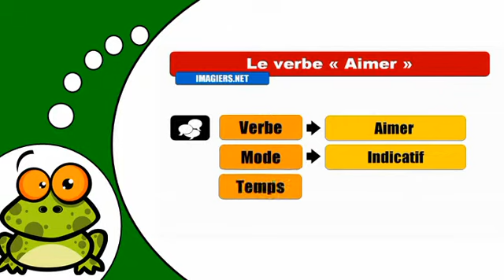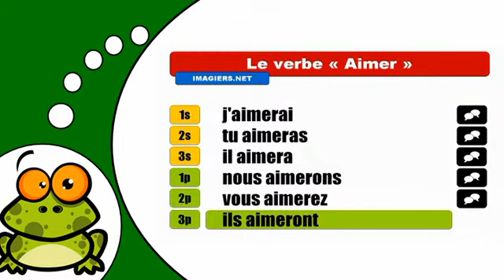How to conjugate Aimer # Indicatif Futur simple